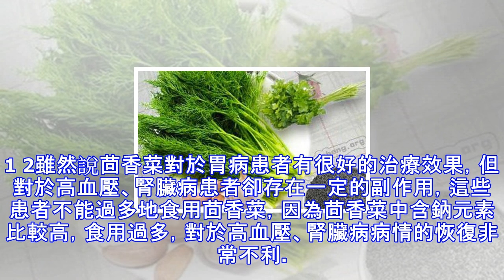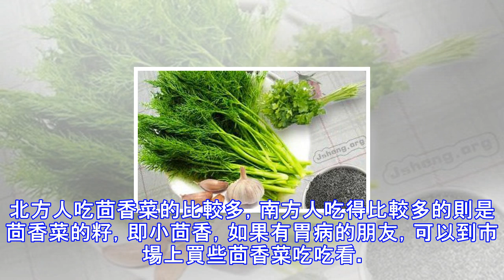它是胃病剋星 可理氣健胃又能抗衰老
它是胃病剋星 可理氣健胃又能抗衰老 市場上有一種植物，其莖部和嫩葉可作為蔬菜食用，其乾燥的成熟果實又是廚房中常見的一種調味料，對於多年胃病、經期痛有很好的輔助治療作用，這種植物就是茴香菜。茴香菜，也叫做小懷香、香絲菜、古香等，不同地方對茴香菜的稱呼各有不同，它是一種多年生的草被植物，春秋兩季都可以播種採收，原產地在地中海地區，在我國主要分布在山西、陝西、湖北、廣西、四川等地。別小看茴香菜，它可以作為蔬菜食用，也可以作為調料使用，而且還有藥用價值，它的根、葉、全草都可以入藥。茴香菜含有豐富的維生素B1、B2、C、胡蘿蔔素及纖維素，而其主要成分是蛋白質、脂肪、膳食纖維、茴香腦、小茴香酮、茴香醛等。...